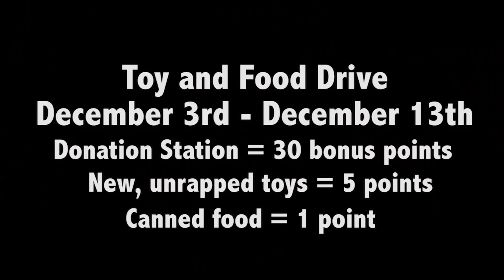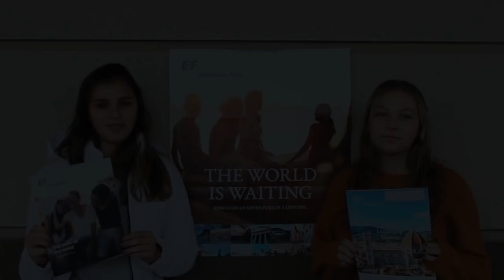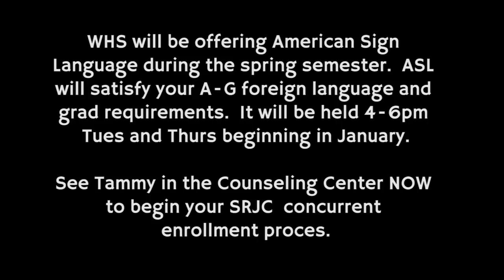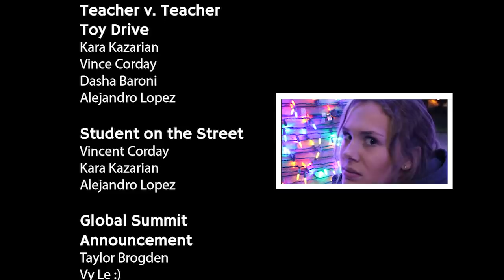WHS Video Bulletin 12.3.18